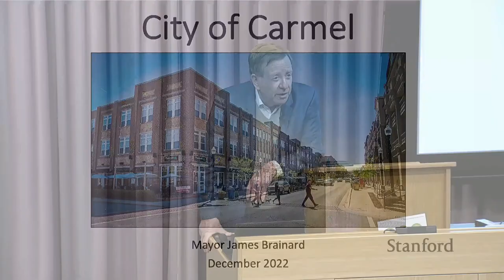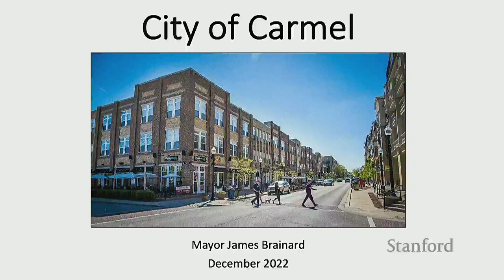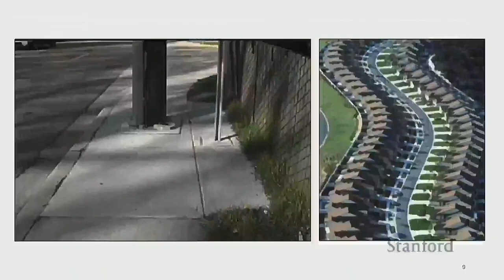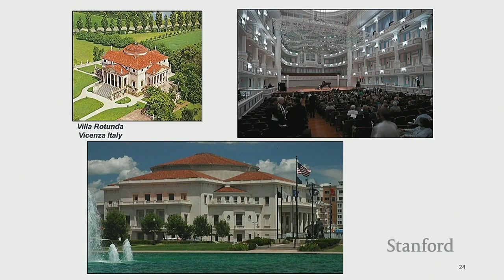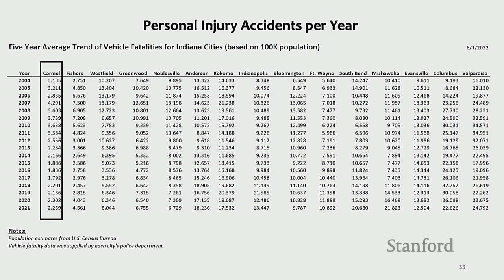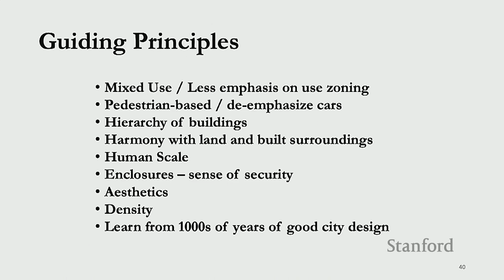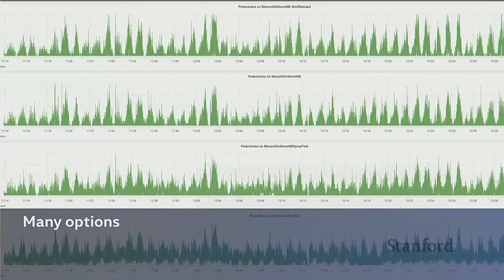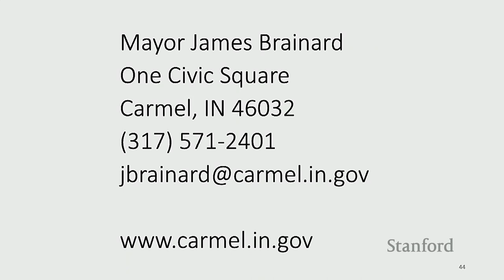A Tale of Three Cities | Jim Brainard | Stanford Energy Seminar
Over the last three decades, under the stewardship of Mayor Jim Brainard, the City of Carmel, Indiana and its citizens engaged in an experiment to reverse the trends of urban sprawl that have contributed greatly to a reduction in quality of life in the US.

In this talk, Mayor Jim Brainard will give an overview of the journey the city has taken these last 30 years to arrive at the Carmel of today, the recent innovations in becoming more data driven, and discuss the next steps to be taken if the city is to transition to becoming carbon free 24/7.